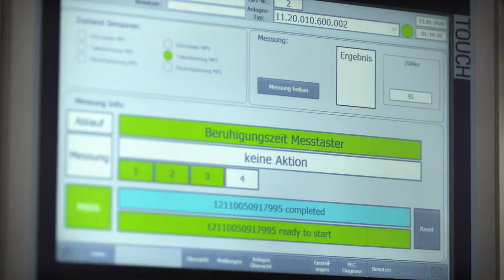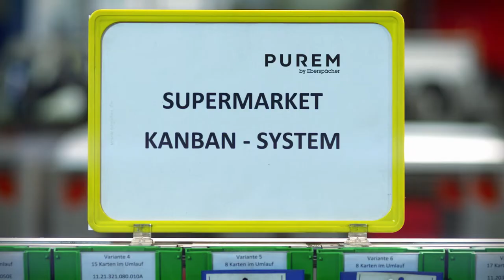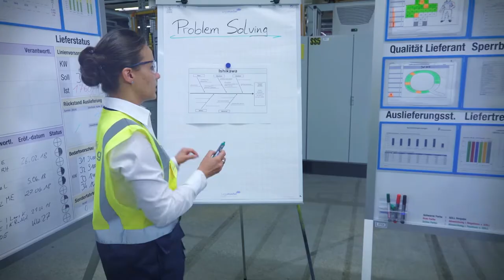Purem by Eberspächer - Operational Excellence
Continuous improvement ‒ this is the motto of the Operational Excellence Program at Purem by Eberspächer. Dedicated employees strive for the sustainable improvement of work processes and structures every day. How can the safety on the line be guaranteed? What measures ensure disruption-free production? And how can individual processes be monitored efficiently? Operational Excellence solutions are diverse: in addition to introducing global standards and providing individualized employee training, the Division is also committed to using future-oriented technologies such as augmented reality. With efficiency-enhancing measures such as these, Purem by Eberspächer is well prepared for the challenges of the future.